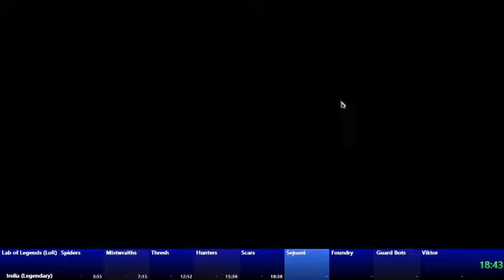Irelia (Legendary) Speedrun in 42:02 - Lab of Legends (LoR)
The Lil' Buddies strat works just as well with Irelia as with Riven.